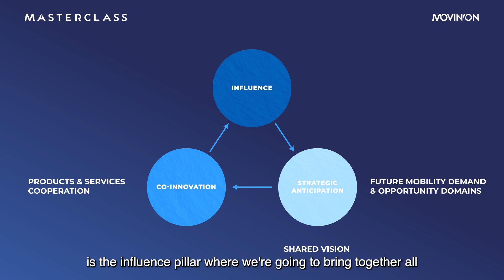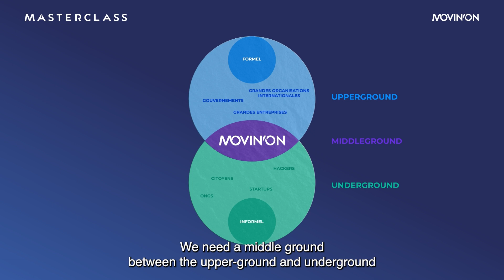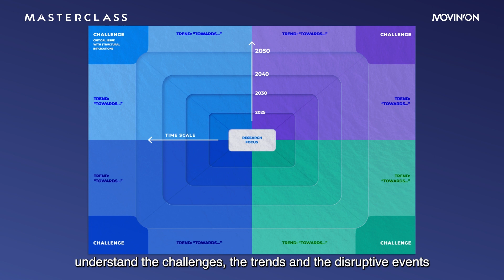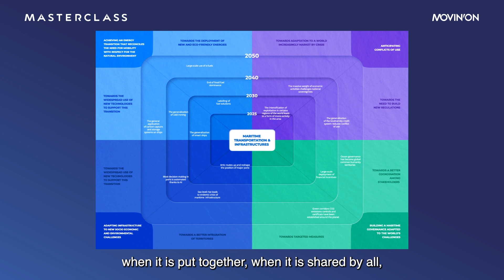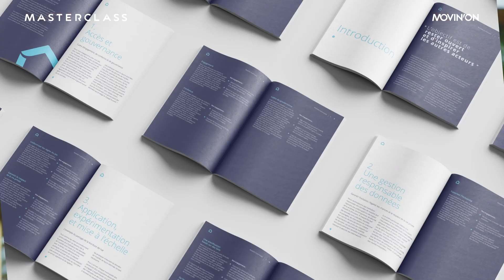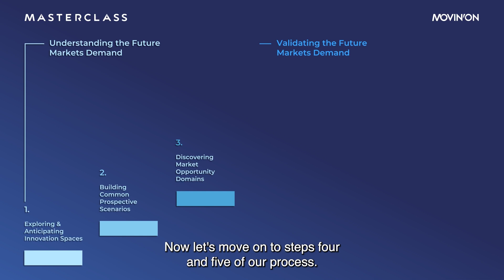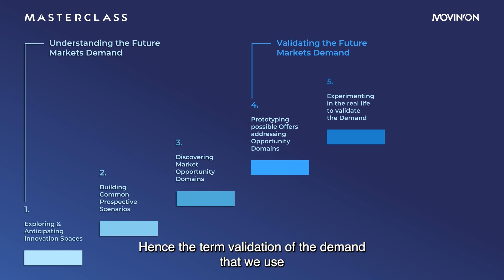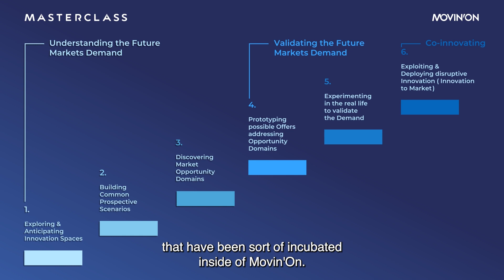Movin'On Masterclass - The 6 steps of strategic anticipation and co-innovation process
Erik Grab, Founder and Director of Movin'On, explains our six-step process and main deliverables.